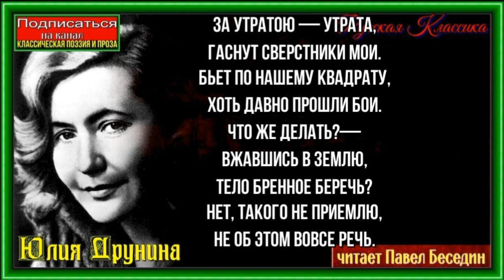За утратою утрата— Юлия Друнина —читает Павел Беседин